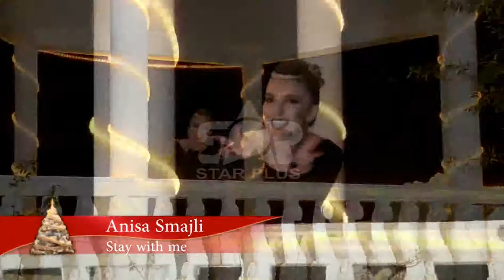Anisa Smajlaj - Stay with me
STAR PLUS TV